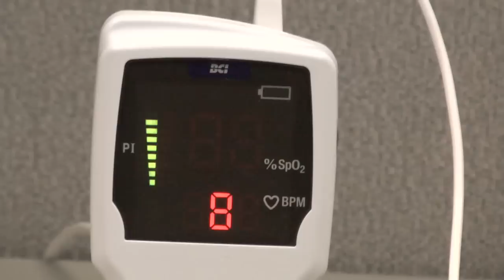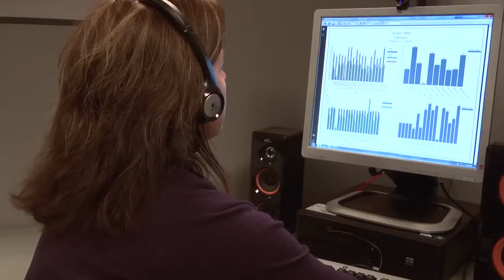MN2020: Virtual Checkup for Real Life Savings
Delivering quality healthcare too often requires a patient to seek out help. Especially in rural communities, visiting a clinic on a regular basis is not so easy.
Innovations in the telemedicine industry are changing healthcare to a patient-centric system, allowing physicians to virtually examine a patient in their home to treat a condition before it requires a costly visit to a hospital.